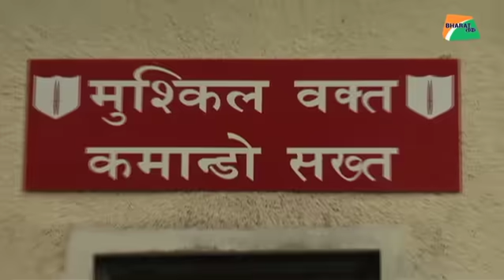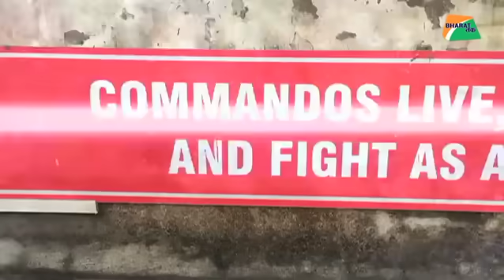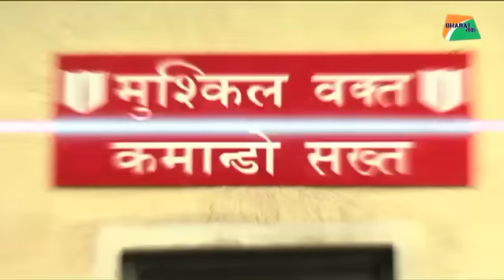कैसे फौलाद बनते हैं भारतीय सेना के कमांडो? | Bharat Tak